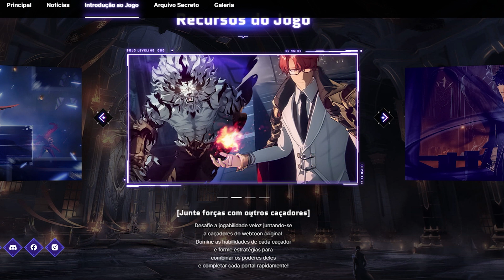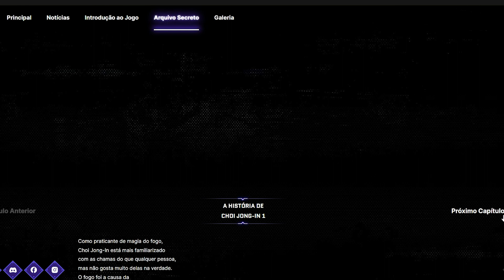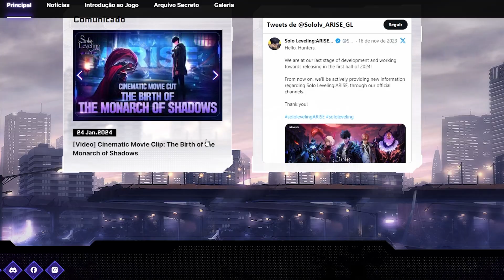SOLO LEVELING! TODOS os 10 PERSONAGENS que vai chegar no GLOBAL!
Todos os 10 personagens que vai chegar no global do lançamento de solo leveling arise,nesse vídeo vou te passar todas as informações que você precisa saber sobre o jogo!

📲VÍDEOS DIÁRIOS às 18hrs e 19hrs🎯